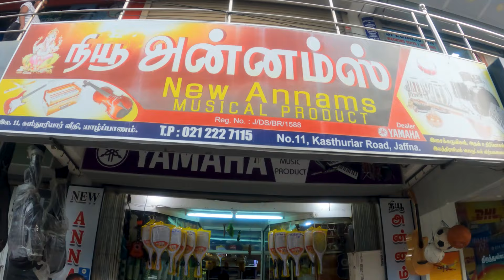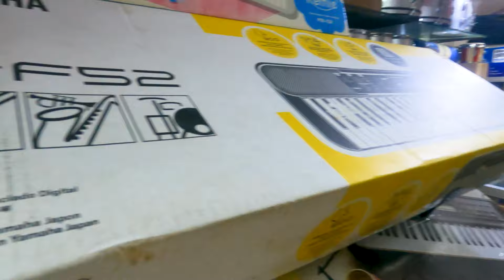யாழ்ப்பாணத்தில் மலிவு விலையில் இசைக்கருவிகள் | Musical Instruments | Jaffna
இந்த காணொளியை முழுமையாக பாருங்கள் பிடித்திருந்தால் உங்கள் நண்பர்களுடன் பகிர்ந்து கொள்ளுங்கள். அதோடு இந்த சேனலை சப்ஸ்க்ரைப் செய்து ஆதரவு தாருங்கள்.
நன்றி 🙏